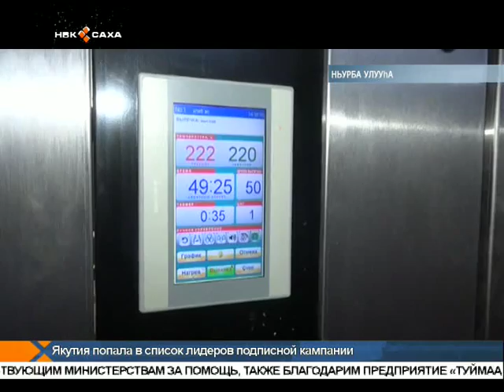Ньурбатааҕы «Килиэп» тэрилтэ саҥа бэкээринэ дьиэтин арыйда